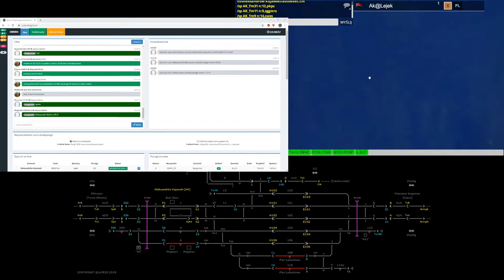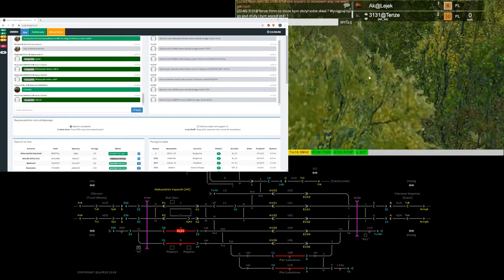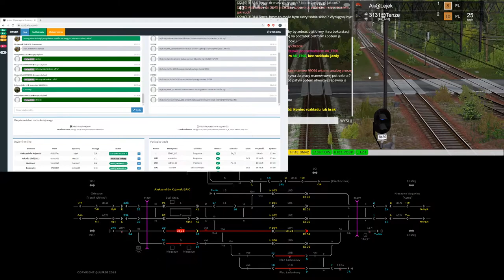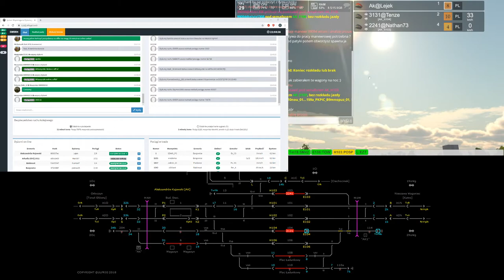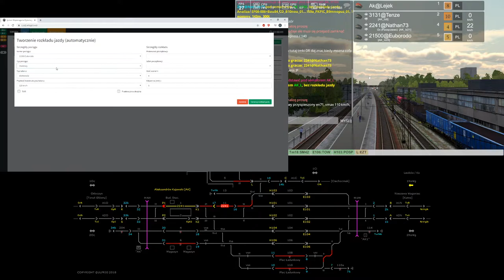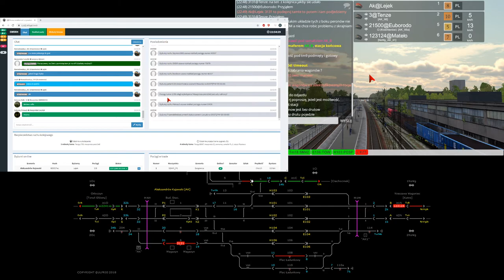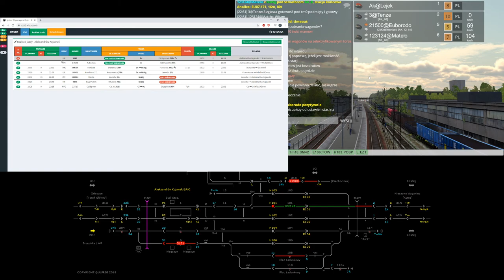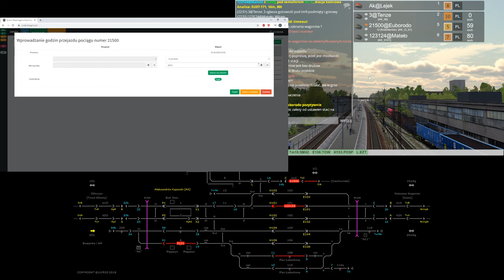Train Driver 2 #169 Manewrowy na stacji Aleksandrów Kujawski podczas dyżuru